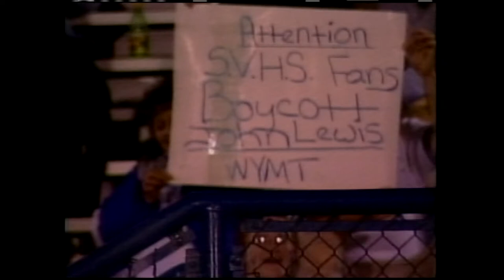1999 High School Football: BETSY LAYNE vs. SHELBY VALLEY